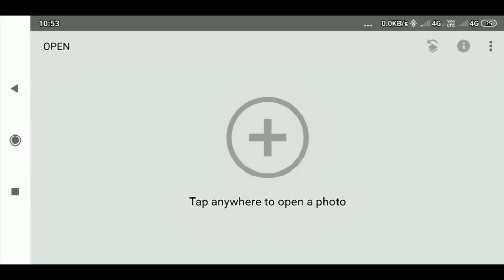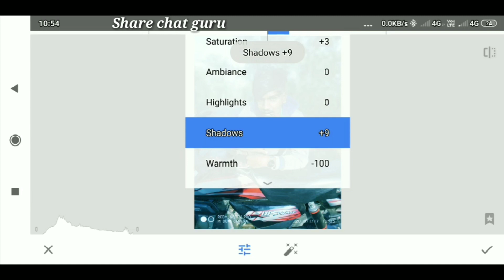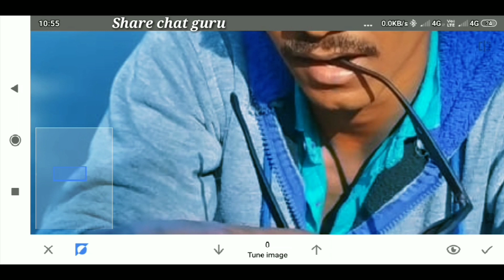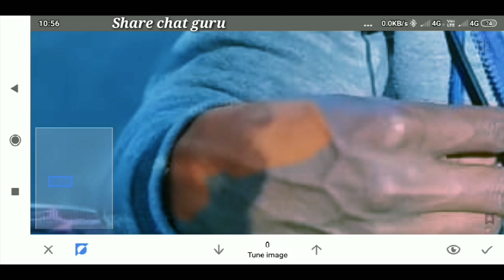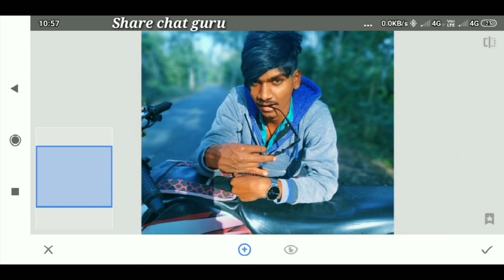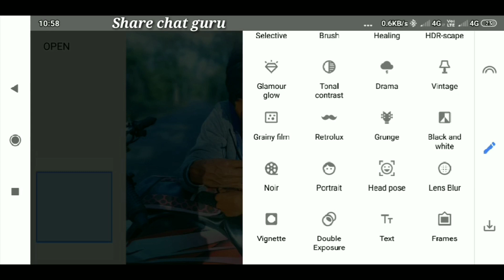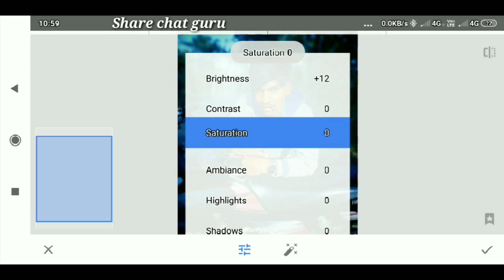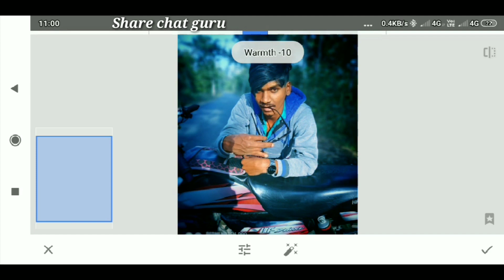Snapseed app Best color effect editing Tricks|Snapseed app tutorial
Note: All the images/picture shown in this video belong to the respected owner and not me iam not owner of any picture showed in this video all content used copyright to Share chat guru use or commercial display or editing of the content without proper authorization is not all.